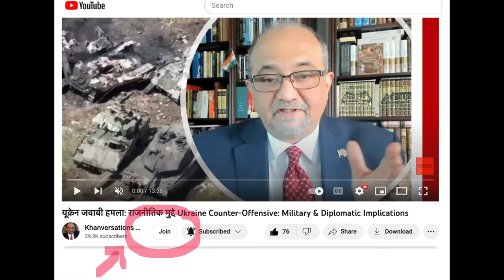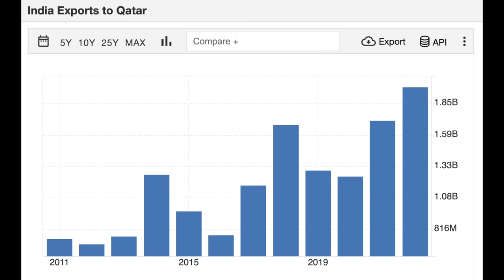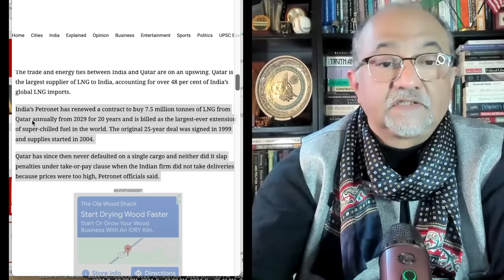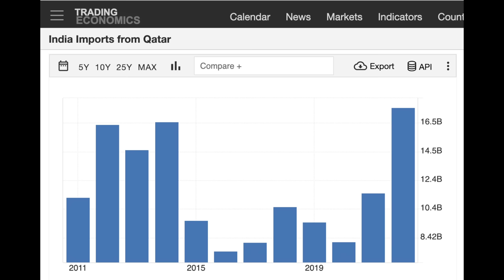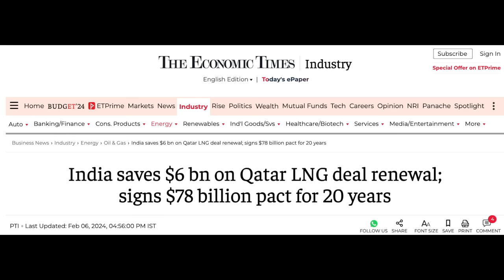क़तर 8 को रिहा किया 65 हज़ार करोड़ का फायदा पाया Qatar Releases 8 Indians, Makes 78 Billion Dollars!